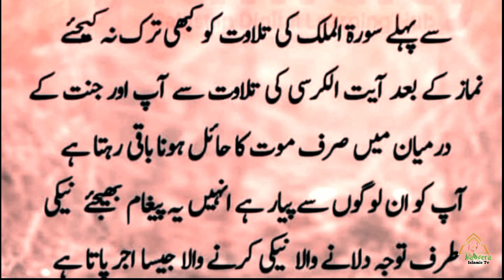Kam ki baty بہت کام کی باتیں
achi batain
Achi baty urdu